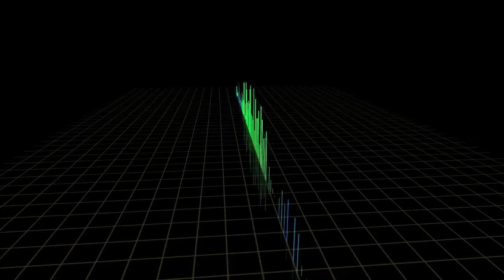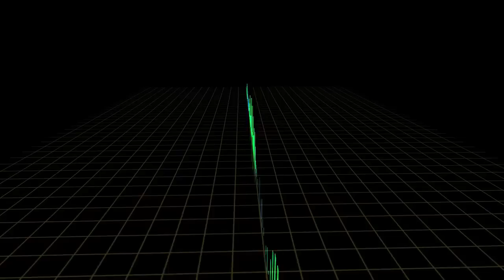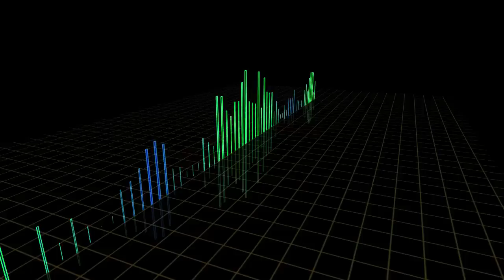Aleatoric Serial Music: Island Getaway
The serial pitch class parameters for this were purposely "tonal"... I can't remember all the specifics, but this composition was most likely just an exercise for using all 10 available "parts" (you would need to read the documentation.)

I added the percussion "after the fact," i.e., last night.

Realized in Logic Pro.

Animation from Apple Motion.